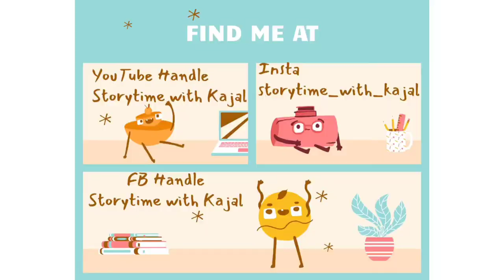Story 69 - Guinea Pig Tricks the Fox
Story inspired and adapted from -
Zorro and Quwi: Tales of a Trickster Guinea Pig
Zorro finds Quwi pushing against a large rock and again prepares to eat him. Sneaky Quwi tells him the rock was rolling down the hill to crush the village below; if Zorro helps him hold it up, they'll both be heroes. Zorro pushes for a long time but at last, he realizes he's been tricked again.